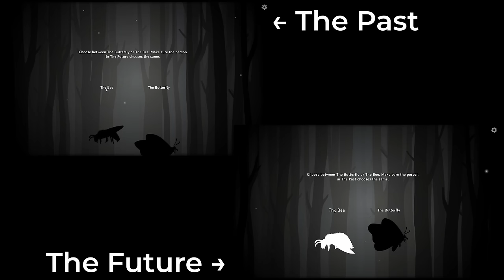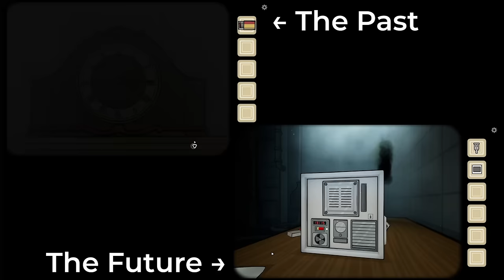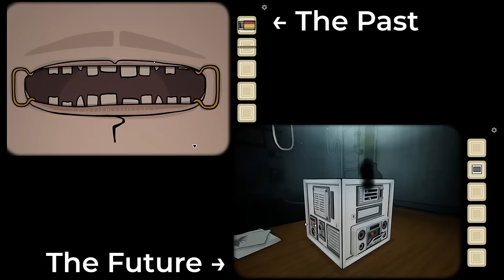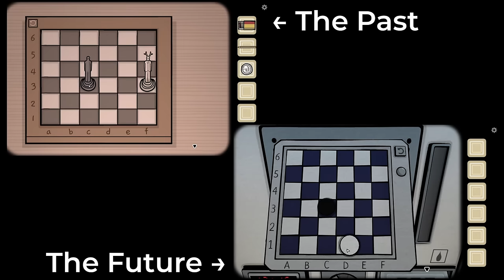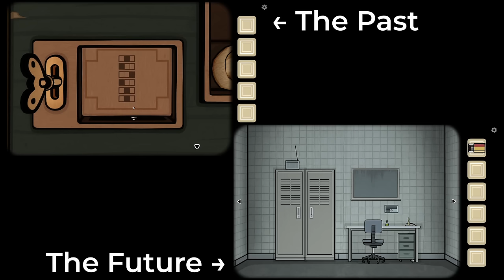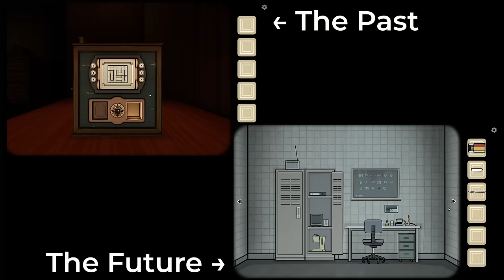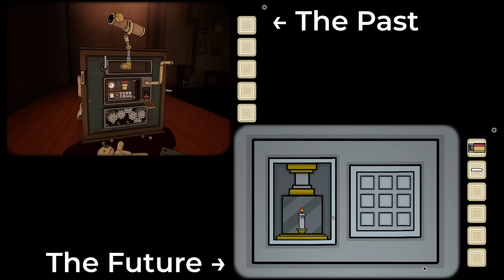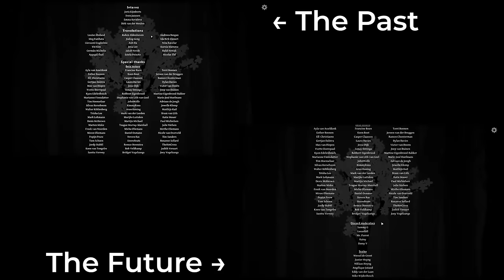The Past Within Full Game Walkthrough - The Bee - No Commentary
I hope you enjoy this full gameplay and walkthrough. Although a short game, this is a nice fun coop story puzzle game to play with a friend.

The Past Within is the first co-op-only point-and-click adventure set in the mysterious world of Rusty Lake. Both players need to own a copy of the game and can play on their own preferred platform, as long as they can communicate with each other.